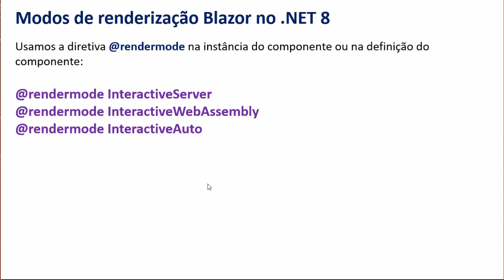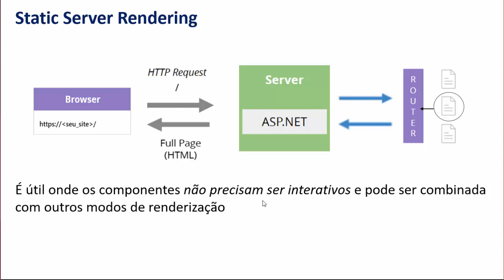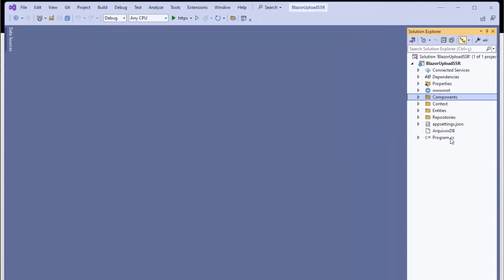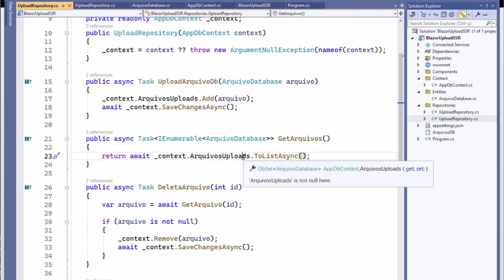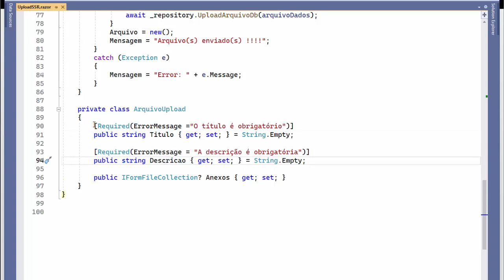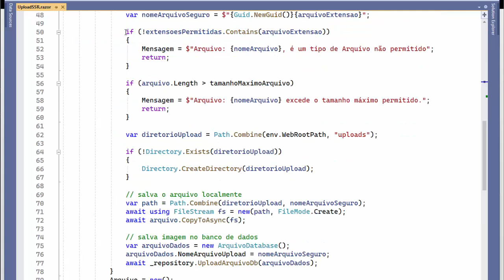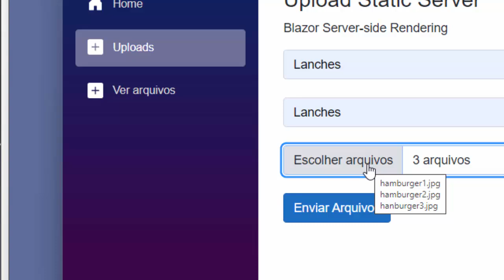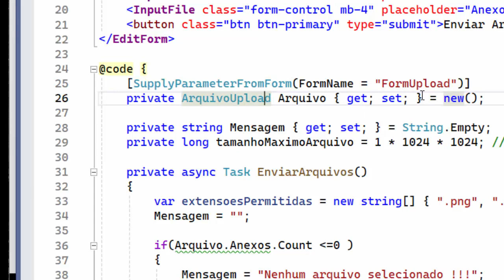Blazor - Upload de arquivos (SSR)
Nesta semana vamos implementar o upload de arquivos em um projeto Blazor usando o modo de renderização Static Server Rendering.